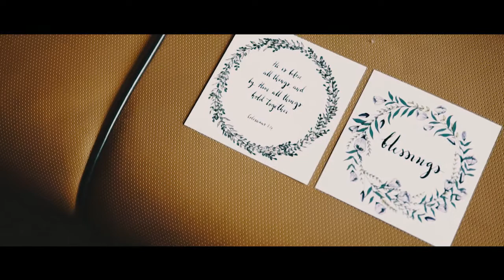Wedding Videography Singapore: Rovin & Nat